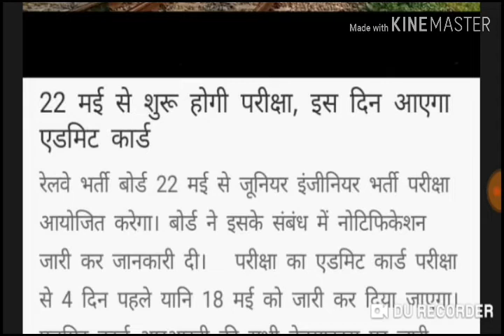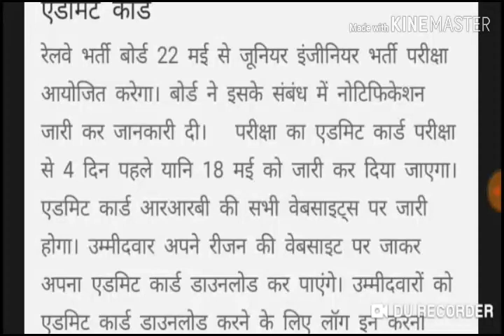RRB JE 2019 Exam Date 2019 || RRR JE 2019 Admit Card इस दिन मिलेगा || RRR JE का परीक्षा 22 मई से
RRB JE Exam Date 2019, RRB JE 2019 Admit Card Downloaded From 18 May 2019, RRB JE 2019 Mock Test Link,RRB Declared Official Notification of RRB JE 2019 Exam Date, RRB JE 2019 Exam From 22 May 2018, How to Download RRB jE 2019 Admit Card, RRB JE 2019 Admit Card Downloded before 4 days from CBT Exam,RRB JE Exam Date 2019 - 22 May 2019